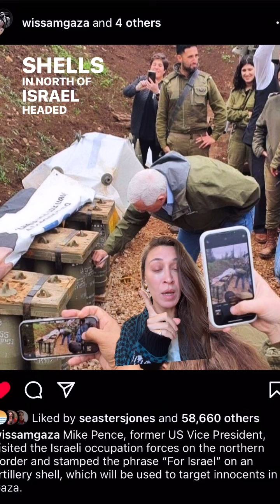Former Vice President Pence signing b0mbs that will be used on children of Gaza